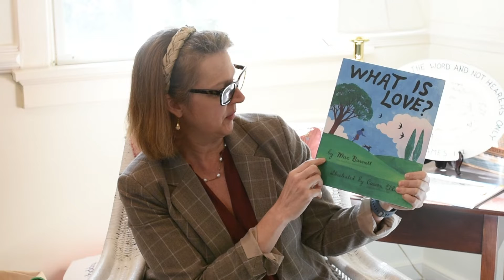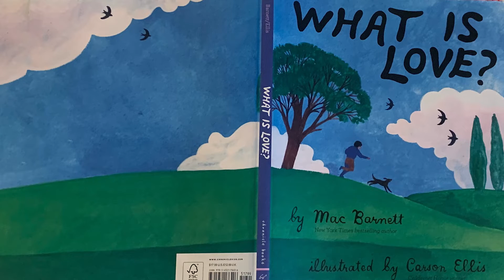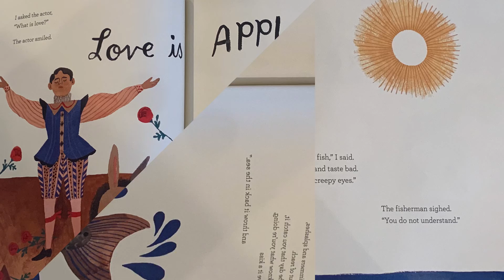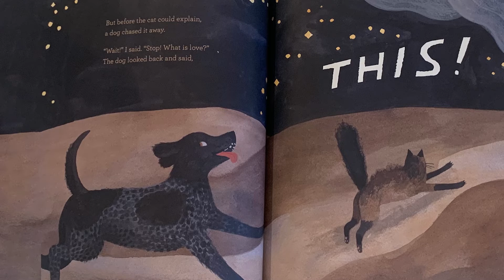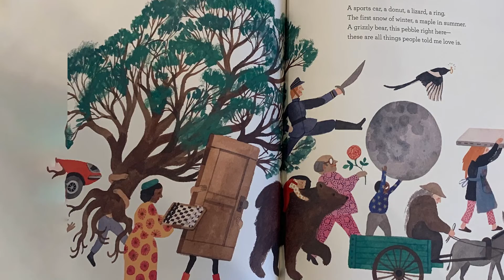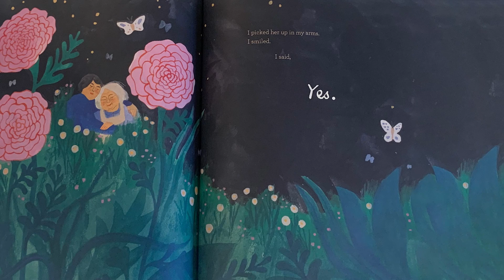St. Mary's Storytime | "What is Love?"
St. Mary's is back with Storytime! A time when you can sit back and be read a wonderful story that relates to scripture.